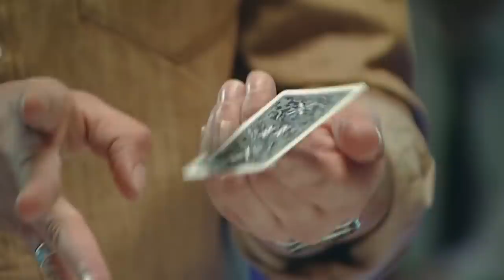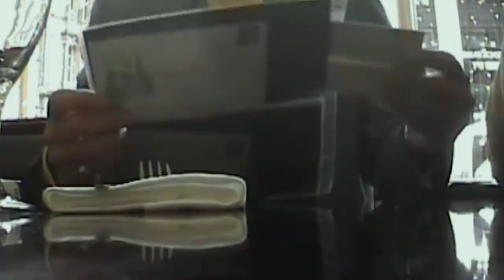When Scams Go Wrong | The Real Hustle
Watch the best moments of when scams go wrong for the crew.